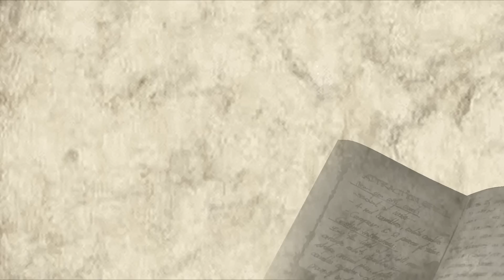The Secret Circle | Opening Credits.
(Whatch in HD and read DB)
I can't belive it: It's the 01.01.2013! This is so... strange :D
I don't made this because its was New Year Eve ^^ I made it because i think this show is totaly amazing! And it's sooo sad the CW canceled it :( But i just watched 2 episodes so.. i can watch the whole season before i have to cry :D
How ever... Hope you like my Opening and please comment!!! Hours to make, second to comment :D So please told me what you think about the openning (in german, english or french :D )
Well,  i hope you enjoy the video and i wish you a happy new Year 2013